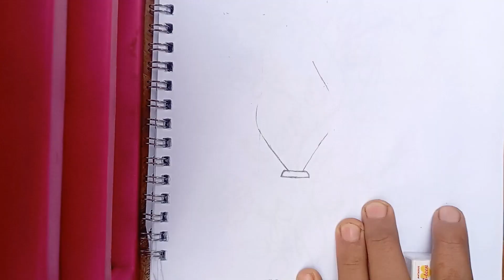Flower pot Drawing easy🥰